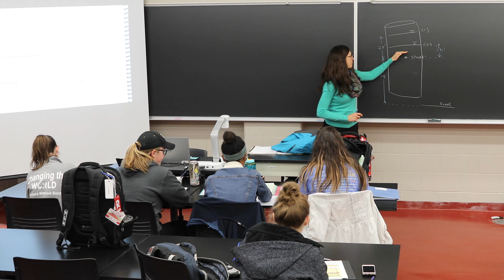Civil Engineering: A Versatile Major Impacting Our World | Rose-Hulman Institute of Technology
Studying Civil and Environmental Engineering at Rose-Hulman will give you a firm academic foundation and hands-on practice that will allow you to make a positive impact on society beginning in your first year. You’ll learn about renewable energy, sustainable infrastructure, safe drinking water and other topics that make a lasting impact on the world around you.